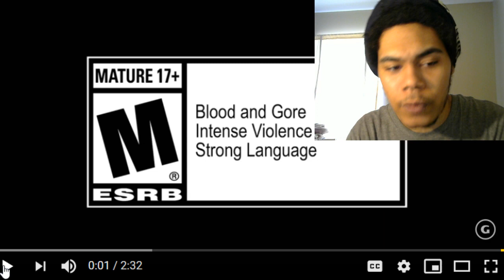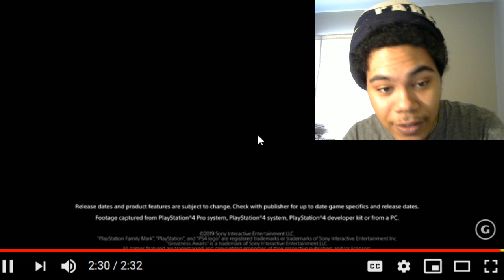Mortal Kombat 11 – Old Skool Vs. New Skool Trailer Reaction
Mortal Kombat 11 – Old Skool Vs. New Skool Story Gameplay Trailer Reaction

Mortal Kombat 11 – Old Skool Vs. New Skool Story Gameplay Trailer

Timelines will clash. Kombatants will meet their past selves. Nothing can prepare you for MK11! Take a look at the gameplay reveal of Jax, Liu Kang, and Kung Lao in this new story trailer!